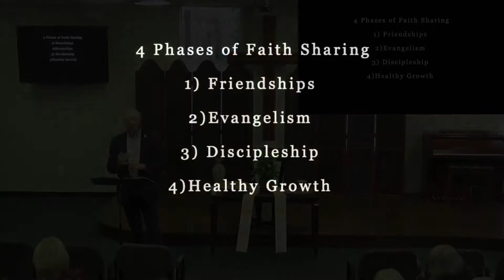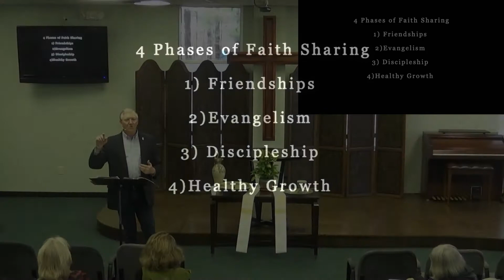Faith Sharing Lesson #1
HOPE Church Raleigh is leading a Faith Sharing Class during the 11:15 a.m. to 12 PM time frame each Sunday.  This video is Lesson #1